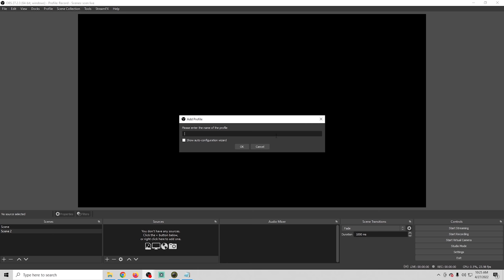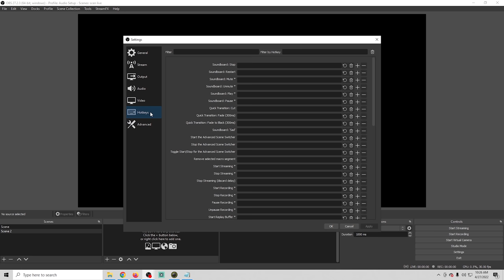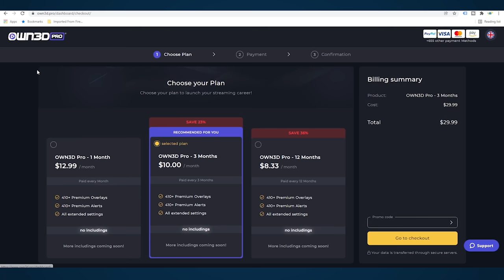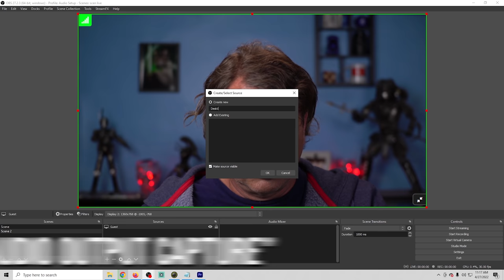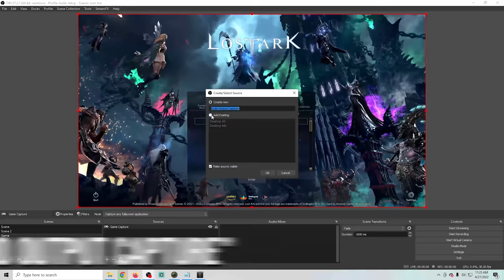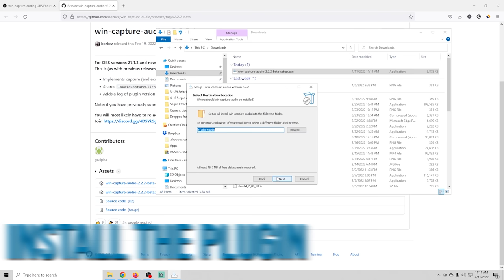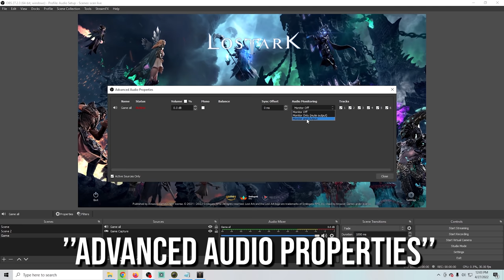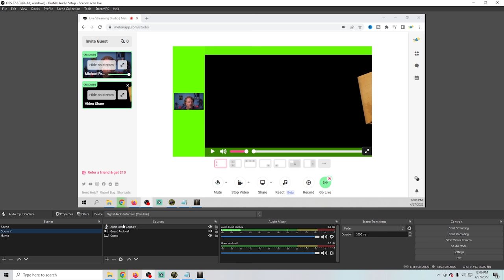Ultimate OBS Audio Settings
Today I walk through how to set up your OBS audio properly and give you a few options to get the most out of your OBS audio. Its really easy to set it up properly and its totally free!